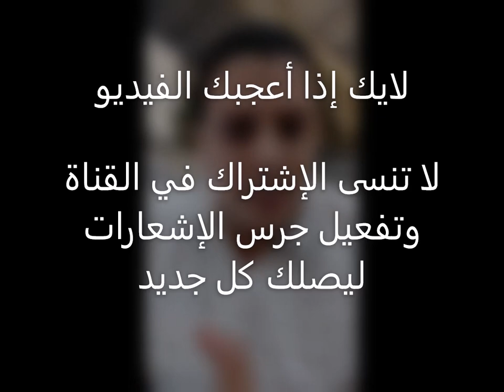ماهو السيو وماذا يمكنك أن تربح منه - السيو seo